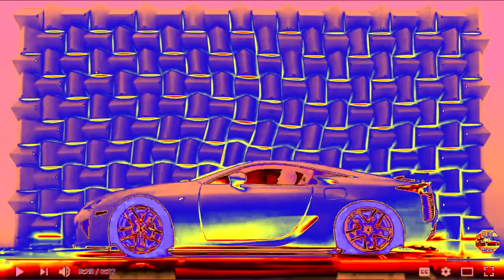Car Sound Logo Collection Part 3 in Flute Vocoder